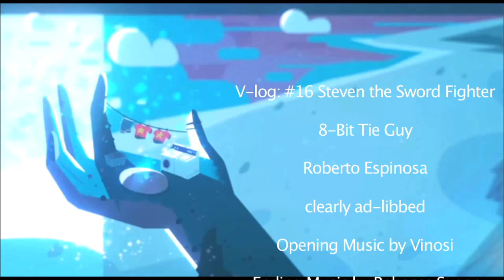Tie Guy +1 Vlogs: Steven Universe Ep 16 Steven the Sword Fighter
Steven is into Anime? neat. (we will see Sailor moon manga in his room later) here we have a training arena, a look as Pearls special hologram power, and we learn that gems regenerate if damaged with a longer loading time then a doctor (if you know what I mean :p) anyway. RIP, pearls transparent skirt thing look. and hello.. barely different but more combat and less ballet style.